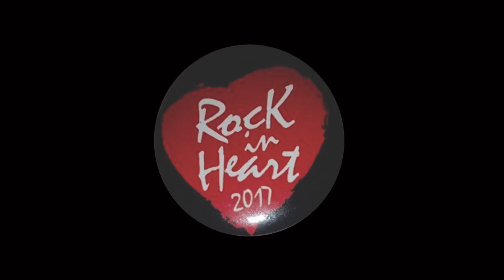2a Parte, Indaiatuba Clube - Comemoração Dia Internacional da Mulher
Segunda e última parte da nossa cobertura nesse importante e tradicional Evento promovido pelo Indaiatuba Clube, sob a responsabilidade e produção de Cecília Myagawa Eventos. Uma justa e merecida homenagem à mulher, não só de Indaiatuba mas de toda região.